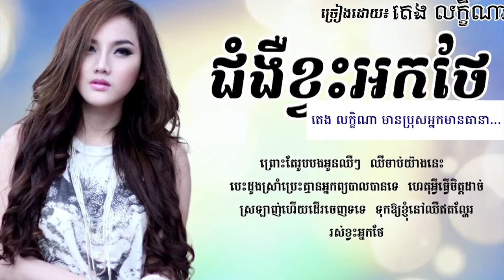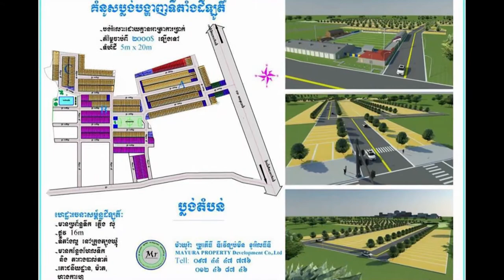តេង​ លក្ខិណា​ មានប្រុសអ្នកមានធានា...